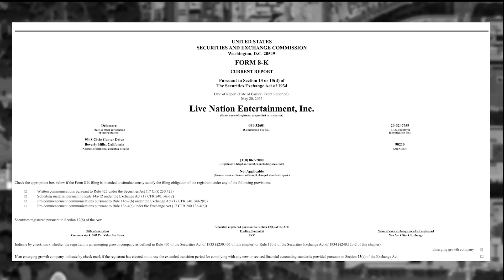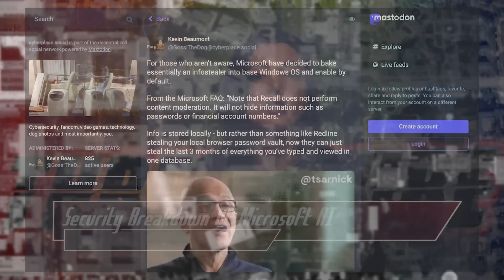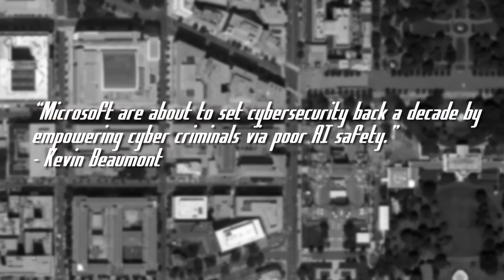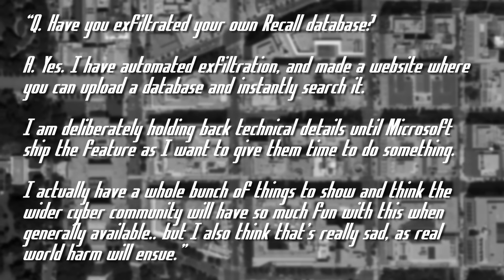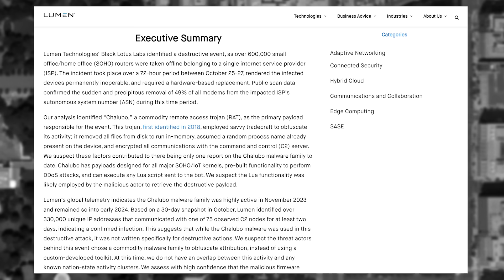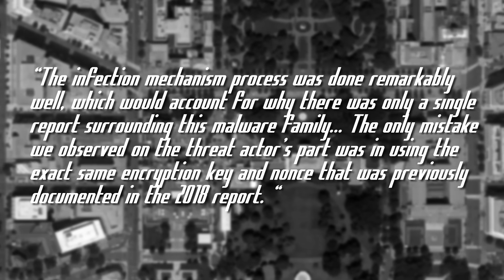Microsoft Recall is a Bad Idea - ThreatWire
0:00  0 - Intro
00:11 1 - What is Happening with Ticketmaster
01:19 2 - Security Breakdown Of Microsoft AI
04:21 3 - Bricked Routers Source Discovered
05:53  4 - Outro

LINKS
🔗 Story 1: What is Happening with Ticketmaster